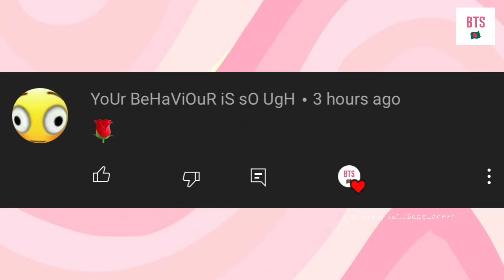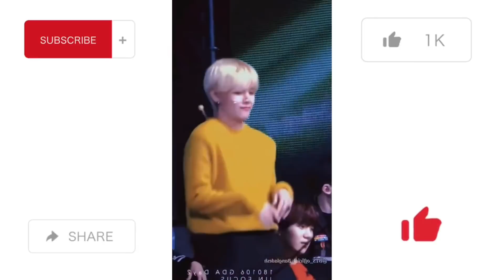BTS Happy Rose Day Special 🌹 Bangla Funny Moments | BTS ফানি মোমেন্টস Dairy - 2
⭐️ My Another Channel @lanaloguebangladesh

 💜ARMY💜